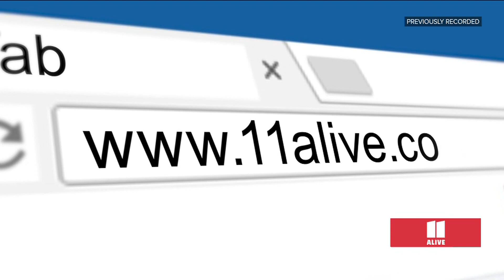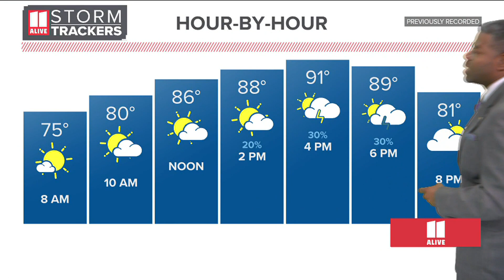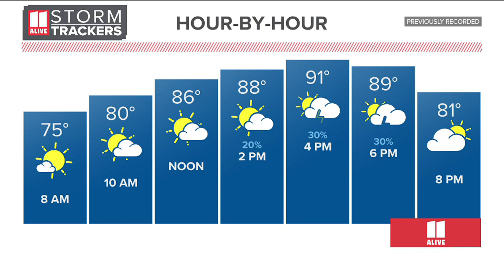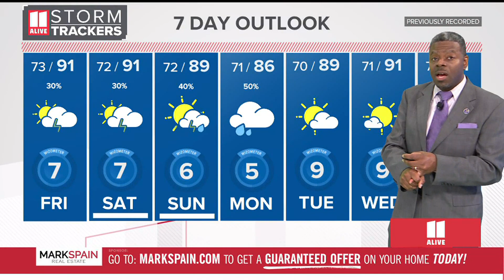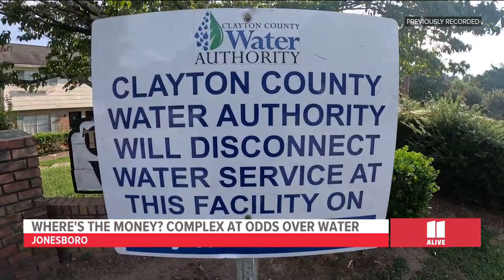Atlanta news for Friday, July 7 | Nearly 90% of pregnancy-related deaths in Georgia are preventable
The Department of Public Health includes the state's recommendations for hospitals and doctors to combat the crisis.